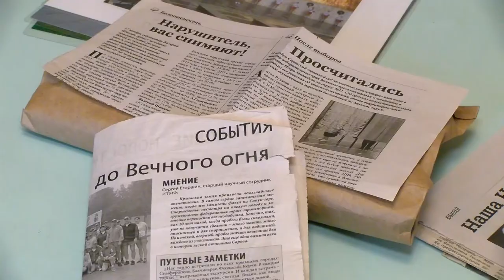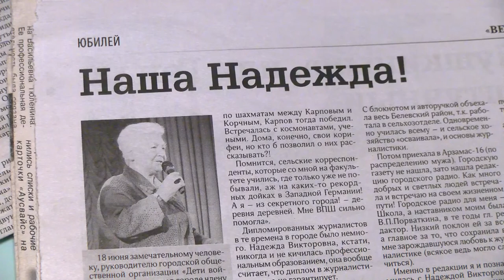В память о Великой Победе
Каждые 5 лет в преддверии 9 мая саровчане отправляются в пробег по городам России. Его цель - отдать дань памяти советским воинам и труженикам тыла, победившим фашистских захватчиков.